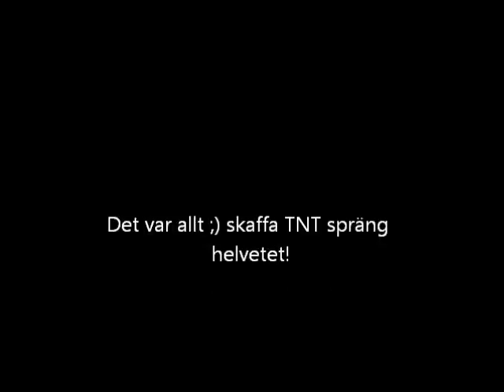Minecraft TNT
Där är jag nybörjare både med att spela Minecraft och Youtube/ Inspelning. Det laggar skit pga jag hade sjukt dåliga inställningar..